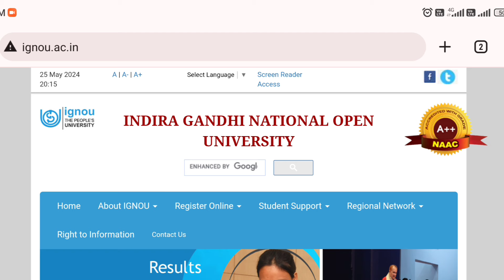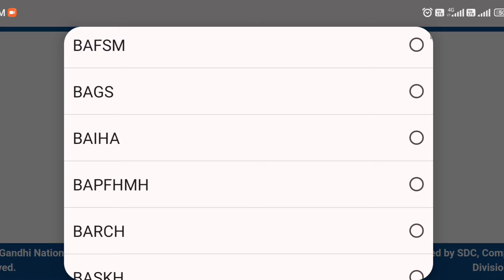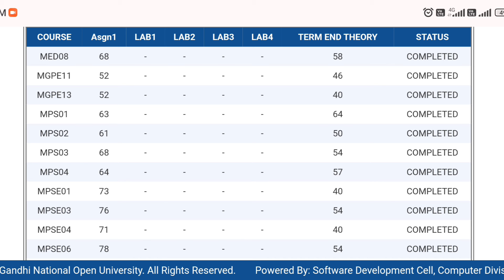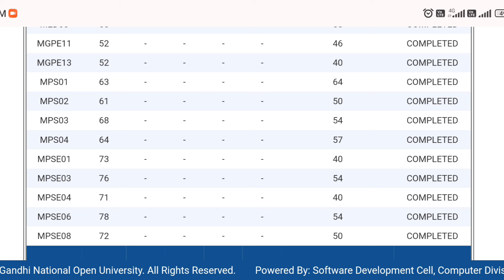IGNOU Grade Card कैसे Check करे | आप पास है या fail कैसे पता करे| IGNOU marksheet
For solved Assignment
For Help book
For Sample papers

missionacademy@cm4

Mohit kumar